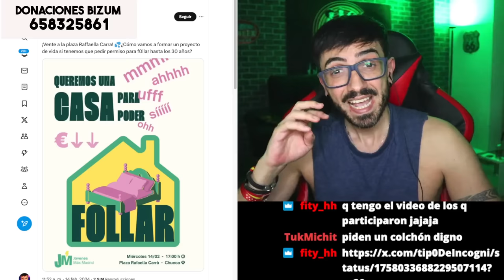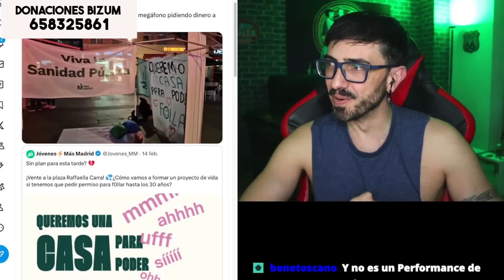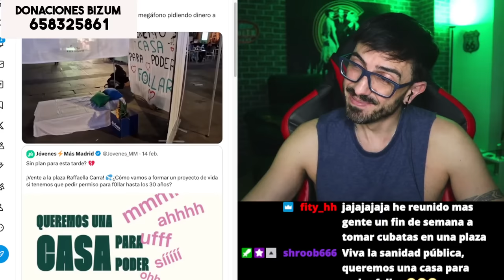CARMEN CALVO CONTRA "ZORRA" la CANCIÓN DE EUROVISIÓN / InfoVlogger LIVE